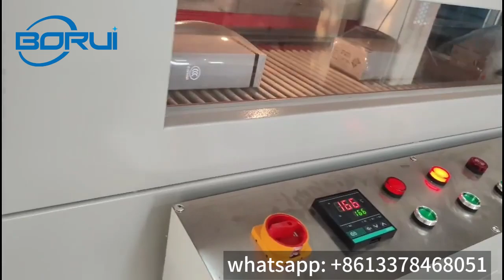[Boruipack] Box cups bowl tableware automatic heat shrink machine shrink wrapping machine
Our products mainly include Automatic filling sealing machines, vertical form fill seal machines(VFFS packaging machines), Flow packaging machines, Caps screwing machines, Automatic packing lines, Cling film wrapping machines, and other series of mechanical equipment. Products are widely used in food, agriculture, medicine, chemical, daily necessities, hardware, and other industries.